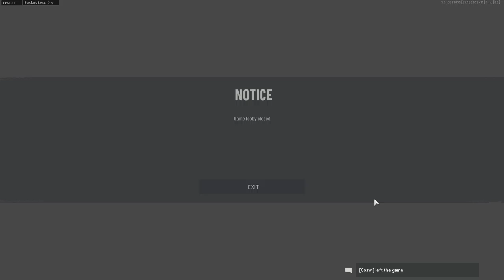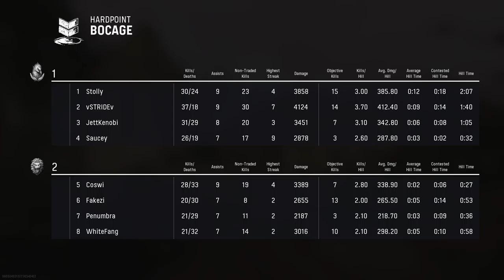WWL Vanguard S1 - BioToxic Gaming vs MercGG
In this match, we see the likes of BioToxic Gaming vs MercGG battle it out in a best of five series. A fairly one-sided affair.